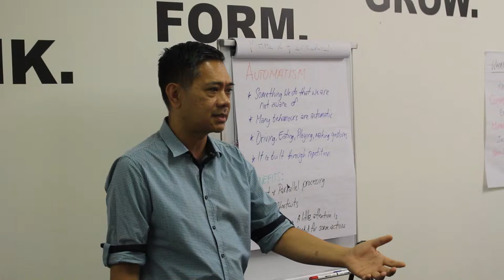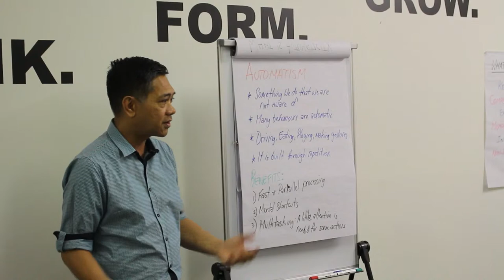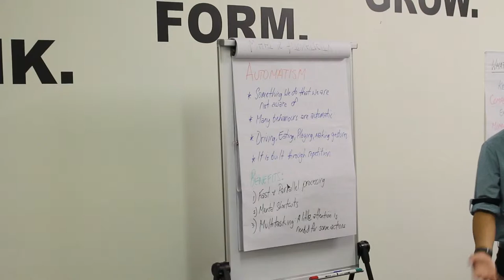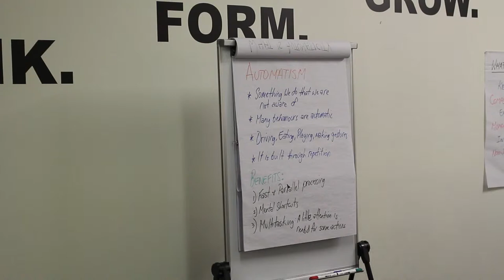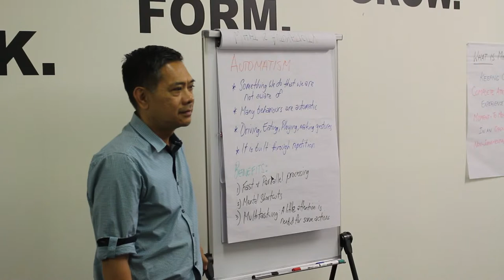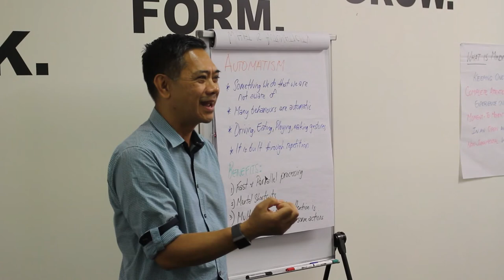PART 3: Benefits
Practice Positive Psychology Meetup session 10th April 2019.